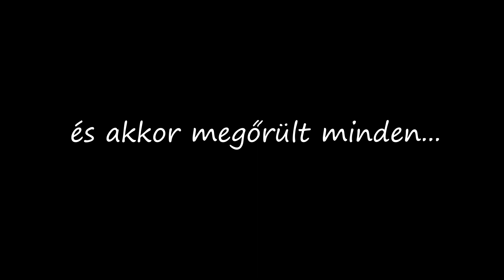HALÓ!? - Twitch Montázs #1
2021 első hete őrült volt. Sikerült 6 nap alatt 5-t streamelni, ami ráadásul 40 órányi élő videózást jelent. Akik velem voltak, nekik külön köszönöm, mert főleg miattatok éreztem ilyen jól magam és ezért vágtam most a 7. nap egy videót a ti klippjeitekből, illetve még saját magam is utána kerestem kicsit a 40 órás anyagba, MERT MEGÉRDEMLITEK! :)

Twitchen rendszeresen élő adásokkal jelentkezem, de a csatornán is heti rendszerességgel nézhetitek az újabb tartalmakat.

Feliratkozóimnak és moderátoraimnak külön köszönöm:
- Jack (JackHowski)
- Vanderpog
- Ronniee9
- LexaJungi